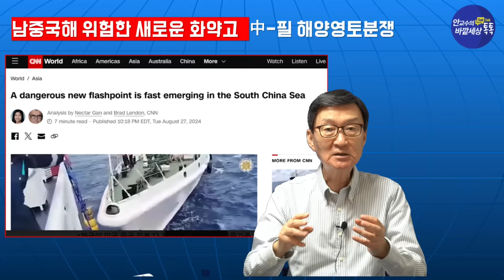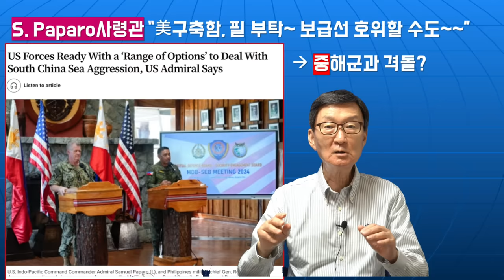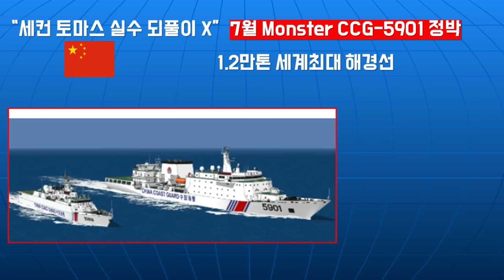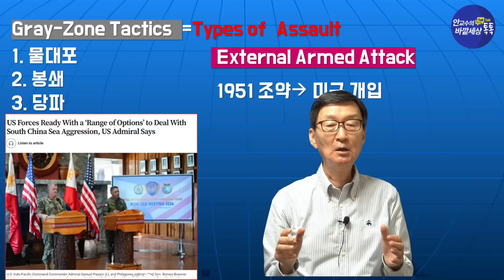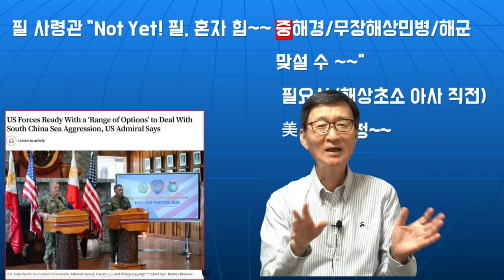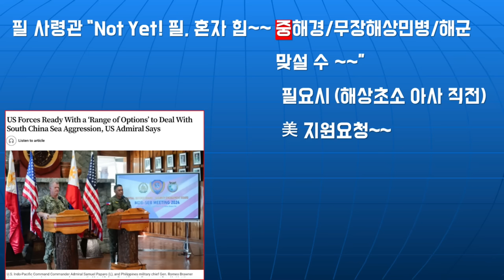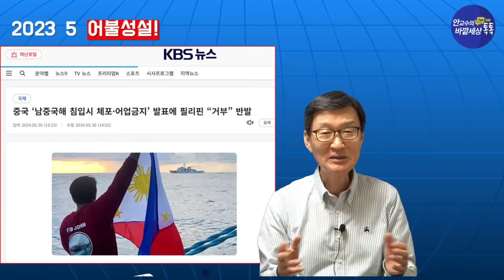절대물러서지않는~필리핀에발목잡힌中!발포(!)하면美中남중국해전쟁~~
재미있는지식tv#남중국해#영토분쟁#